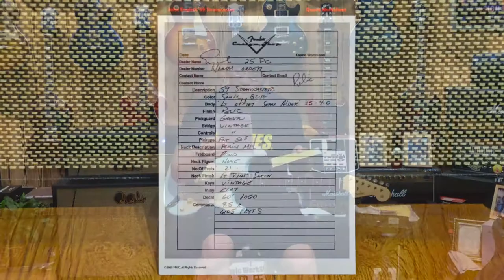Fender Masterbuilt 1959 Stratocaster by John English | 已故大师John English的遗留之作